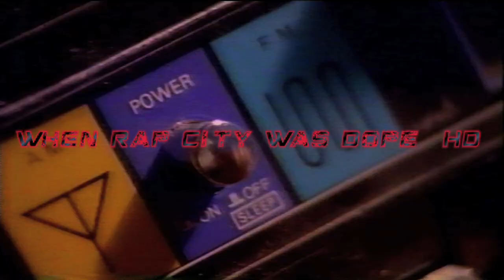The Pharcyde "Pandemonium" [HD]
From the "Street Fighter" motion picture soundtrack from 1994, The Pharcyde "Pandemonium" released on Priority Records.